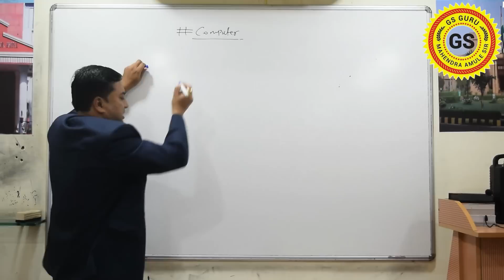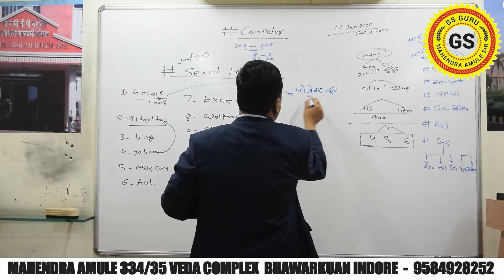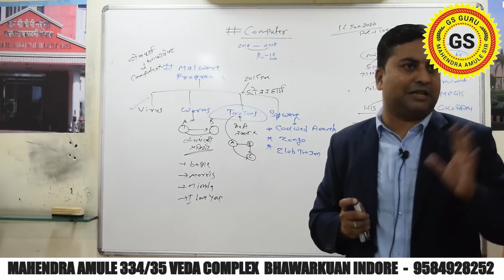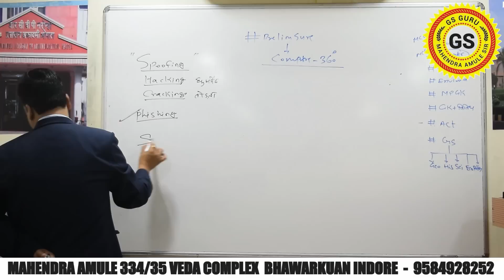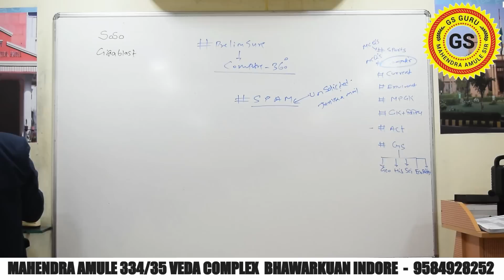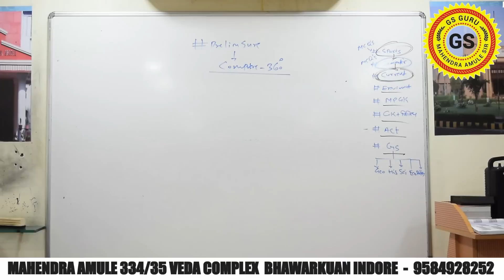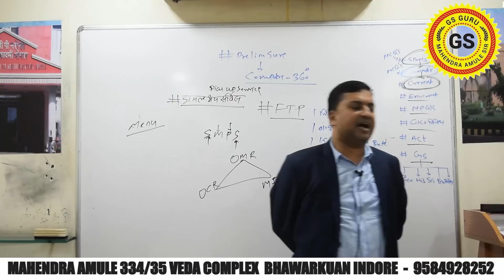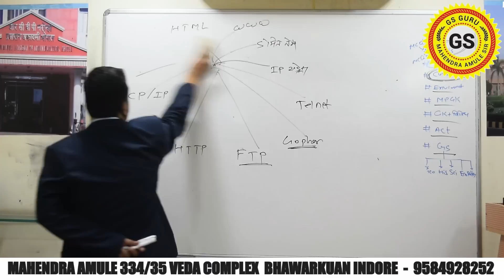COMPUTER CLASS | MPPSC PRE 2019 FULL COURSE 3 HOUR | GS GURU | COMPUTER FOR ALL COMPETITIVE EXAMS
MPPSC 2019